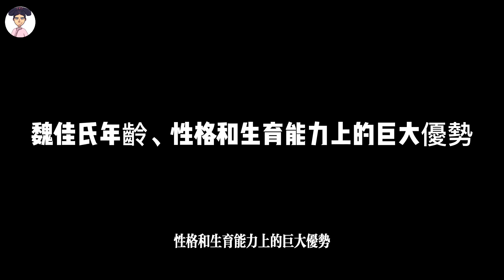令妃到底好在哪裏，讓乾隆寵了20年？4大優勢，讓乾隆欲罷不能丨乾隆丨令妃丨歷史丨文化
令妃到底好在哪裏，讓乾隆寵了20年？4大優勢，讓乾隆欲罷不能
每天分享不同的故事， 希望能給您帶來收穫，  看完這個故事後，
 不知道您有什麼感想，  希望能給您帶來收穫，
  感謝您的觀看，  我們下期節目再見！